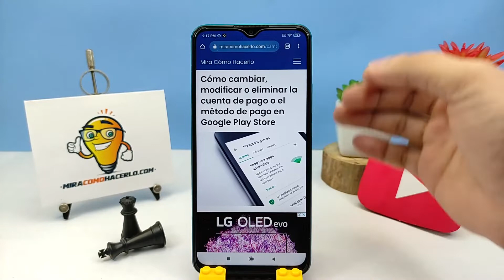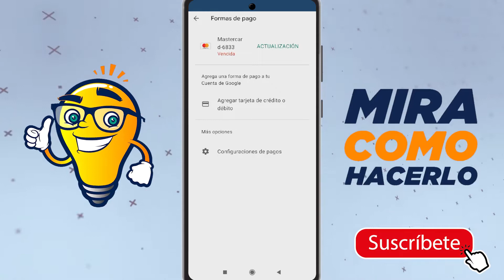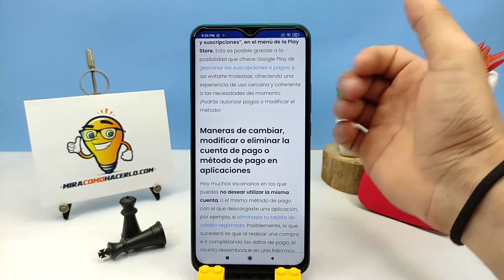Cómo Cambiar, Modificar o Eliminar la Cuenta de Pago o el Método de Pago en Google Play Store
En este video aprenderás Cómo Cambiar, Modificar o Eliminar la Cuenta de Pago o el Método de Pago en Google Play Store. En Mira Cómo Hacerlo encontrarás la información que estás buscando.